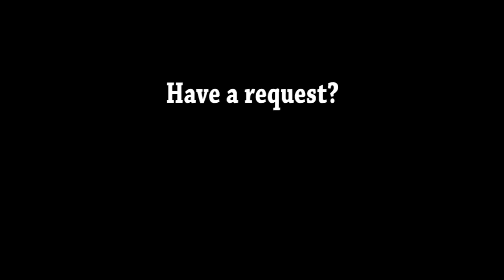Spider Man 3 (2007) Carnage Count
A Statistical Break Down of How Many Kills in Spider-man 3